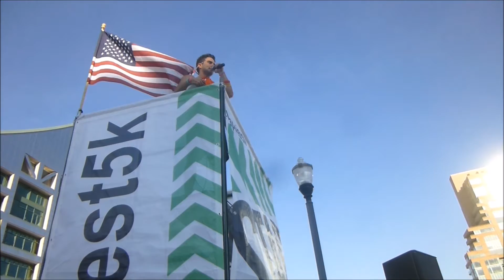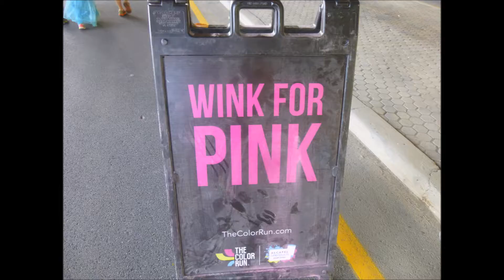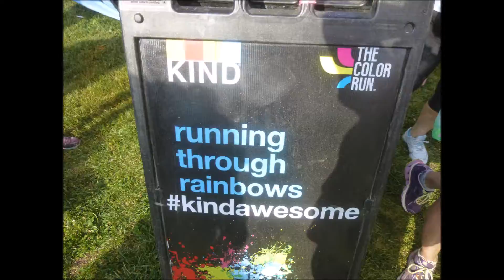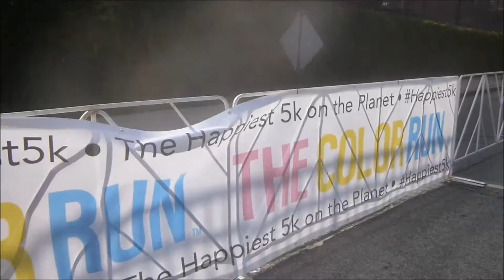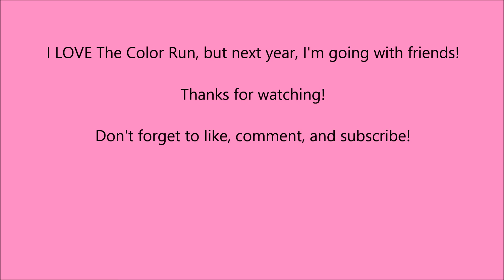The Color Run 2015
If you haven't seen it yet, PLEASE go watch the Fears of Reaching Goal Weight video!

SparkPeople: RachaelLyn
MyFitnessPal: RachaelLyn